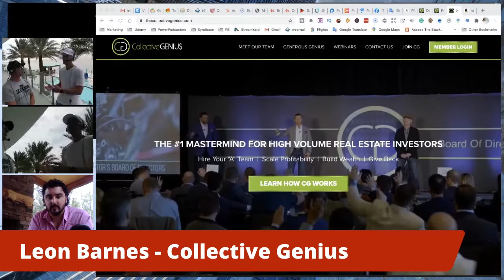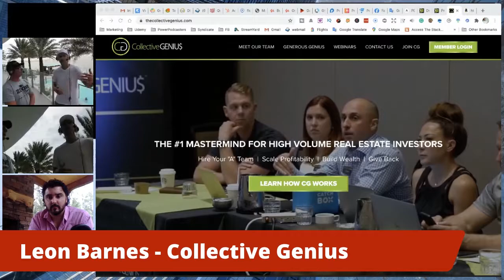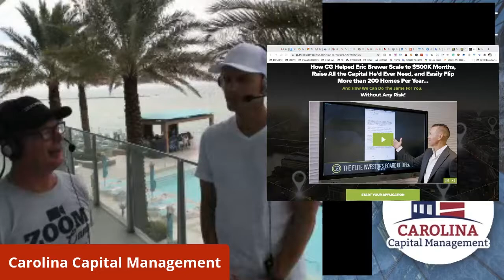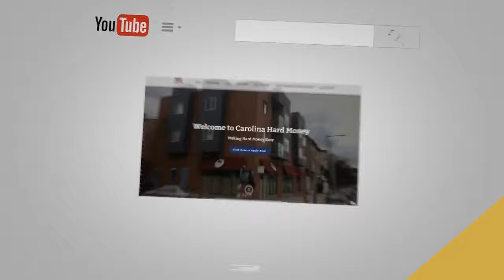Leon Barnes - Collective Genius | Florida Mastermind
Bill Fairman of Carolina Capital is joined in by Leon Barnes to talk about Collective Genius.

The goal of The Collective Genius is to help you scale your business, build you wealth, and to also give back. They have helped many businesses like yours in the past to scale profitability.

Their mission is to passionately help our privileged members create an amazing lifestyle through growing and protecting their real estate businesses by providing an environment that fosters community, connection, collaboration and contribution.

Tune in to find out more about The Collective Genius and if it is for you. You can also visit their website at:

North Carolina Hard Money Lenders Carolina Capital is a hard money lender serving the needs of the “Real Estate Investor” and the "Small Builder" borrower who is striving to build wealth and generate income for themselves and their families. We offer “hard money rehab loans” and "Ground up Construction Loans" for investors only in NC, SC, GA, VA and TN (some areas of FL, as well).

South Carolina Hard Money Lenders As part of our business practices, we also serve as consultants for investors guiding them to network with other investors and educating them in locating and structuring transactions. Rarely, if ever, will you find a hard money lender willing to invest in your success like Carolina Capital Management.